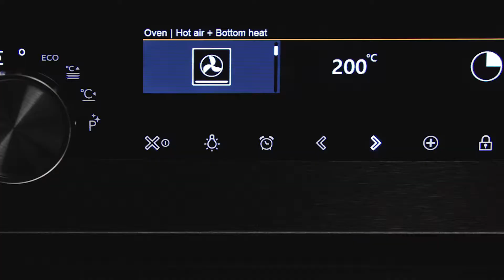ASKO Black Steel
lack Steel is a living colour -

a mix between classic stainless steel with a splash of added colour.

It adapts to and reflects surrounding colours giving off a spectacualr shimmering finish.

Asko Australia Black Steel range in action.

Available at E&S Trading.